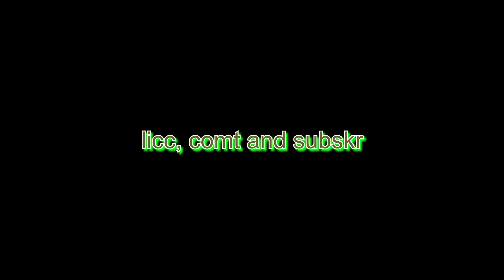SMITE - New REAL God Reveal - Chernobog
CHERNOBOG REAL GOD REVEAL!
This SMITE god reveal was a little shorter than usual, but it's basically a test to see if you guys would like to see real god reveals a few days after the Hirez god reveal. Let me know!

- Myth / MythyMoo